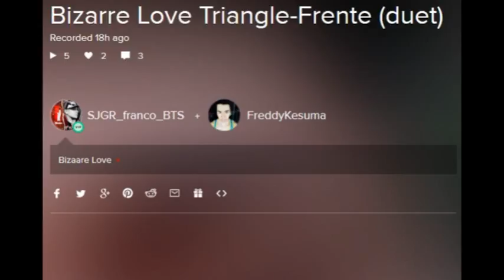Frente - Bizarre Love Triangle (COVER)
ME and a cool Dude covering one of my favorite song of all time